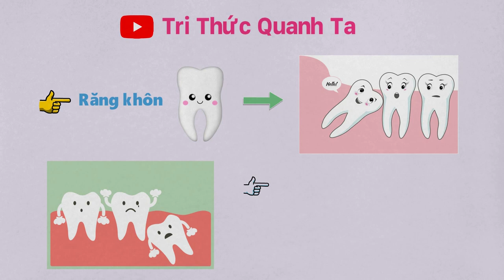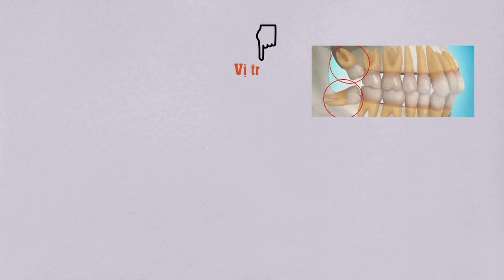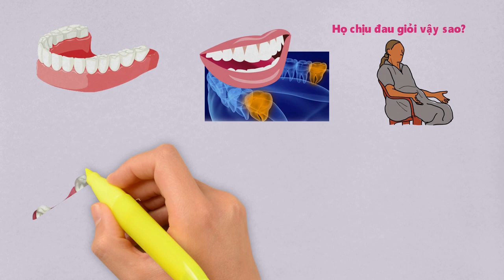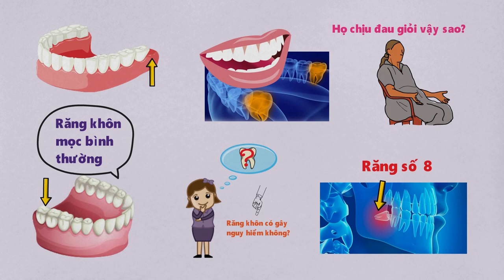#007: Răng khôn là gì? Tại sao phải nhổ? Có nguy hiểm? Tri Thức Quanh Ta (TTQT)!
Do đặc trưng mọc ngầm, mọc lệch nên nhiều khi chúng ta không phát hiện được mình đau răng là do chiếc răng số 8 này gây nên.

Vì thế, theo mình tốt nhất hãy bớt thời gian tìm gặp ngay một bác sỹ nha khoa nhé!

Nếu chúng ta gắng chịu đau đớn, để liều không nhổ thì hậu quả không thường đâu nhé mọi người!

Vì sao vậy? Hãy cùng theo dõi nhé.

Khi các răng đã mọc đủ chỗ, răng khôn mọc chen lên có thể phá vỡ phần nướu, từ đó làm thức ăn và vi khuẩn có thể bị mắc kẹt gây viêm nhiễm nướu khiến nướu bị đỏ, sưng và đau đớn.

Răng khôn mọc lệch sẽ dễ ảnh hưởng các răng bên cạnh, khiến những răng này dễ bị tổn thương. Như: Sâu răng, lung lay.

Răng khôn có thể mọc đâm sang răng số 7. Bên việc cạnh gây tổn thương cho răng này, gây kích ứng nướu, đau nhức dữ dội… Bệnh nhân không chỉ phải chịu đựng những cơn đau mà nguy cơ mắc bệnh răng miệng, hoặc mất răng là rất cao.

Chưa dừng lại ở đó, Trong nhiều trường hợp, những bất thường của răng khôn nếu không được chữa trị kịp thời, có thể gây nhiễm trùng. Tình trạng này rất dễ lây lan sang khu vực xung quanh như má, mang tai, mắt, cổ…thậm chí ảnh hưởng đến tính mạng nữa đấy!

 Với những trường hợp trên, bác sĩ sẽ chỉ định bạn nhổ răng để tránh ảnh hưởng đến các răng bên cạnh và tình trạng răng miệng của các bạn về sau này. Hãy nghe theo lời khuyên của bác sỹ nhé. Đừng cố chấp, chủ quan nha các bạn!

Sau khi đã nhổ xong những chiếc răng “quái gở” kia thì các bạn cũng không được chủ quan về việc chăm sóc sức khỏe đâu nha, quan trọng lắm đấy nhé!

Trước hết, thường sau khi chiếc răng khôn được “cách ly” ra khỏi hàm thì các bạn sẽ có những biểu hiện như sau:

Thứ nhất: Cơn đau sẽ kéo dài khoảng 3 ngày. Tuy nhiên, nếu dùng thuốc giảm đau do Bác sĩ kê đơn thì cảm giác đau sẽ giảm nhanh. Trường hợp sau vài tuần vẫn còn đau thì nên thăm khám sớm.

Thứ 2: Máu có thể chảy trong 24 giờ đầu sau khi nhổ răng khôn. Nếu thấy nước bọt có màu hồng thì không có gì phải lo lắng.

Thứ 3: Một số người bị sưng vùng góc hàm sau nhổ răng khôn, các cơ bị co lại. Khít hàm thường kéo dài trong 2 – 3 ngày, nếu quá 1 tuần là bất thường cần đến gặp bác sỹ ngay.

Ngoài ra cách chăm sóc bản thân mình thì cũng cần thật chu đáo nhé! Tự mình chủ động lo cho mình là điều tuyệt vời nhất các bạn ạ.